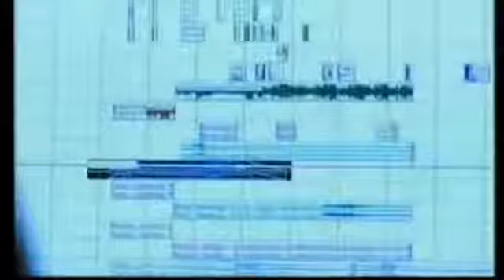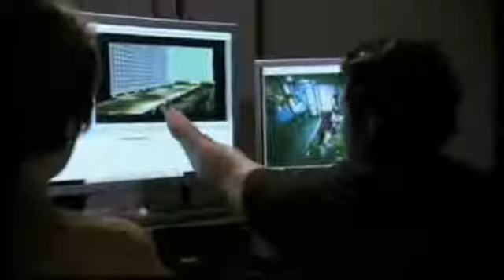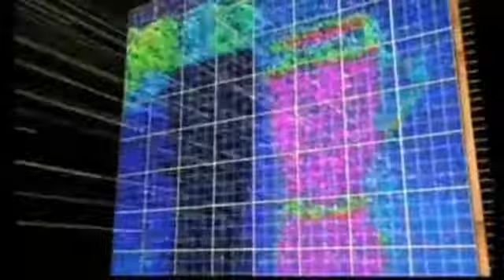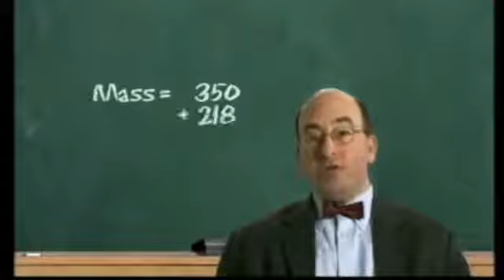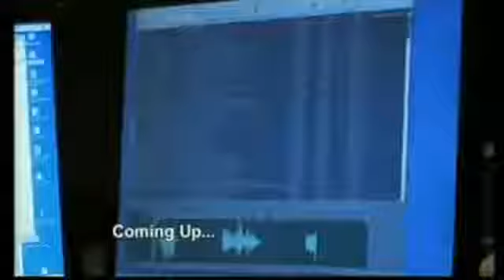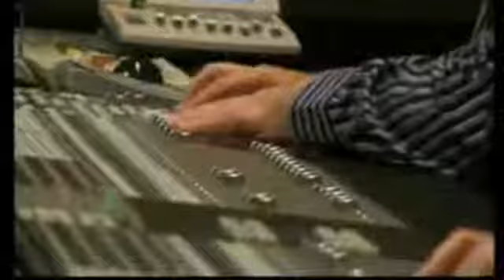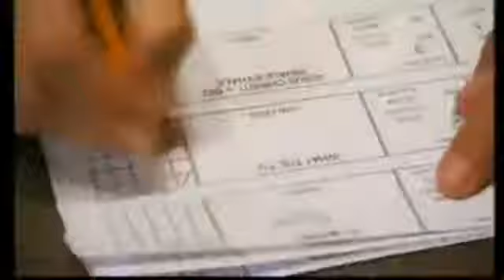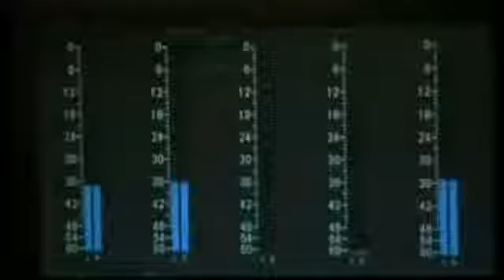discovery channel trucos de cine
documentales, sobre el mundo de los efectos de cine.

Un viaje fascinante donde podrá explorar el mundo de la ciencia que se esconde detrás de los efectos especiales cinematográficos. Nar Williams, el . documentales, sobre el mundo de los.

Un viaje fascinante donde podrá explorar el mundo de la ciencia que se esconde detrás de los efectos especiales cinematográficos. Nar Williams, el presentador entusiasta de este programa.